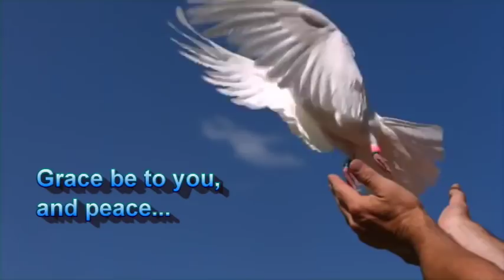ACCESS TO GODS GRACE - Romans Part 29